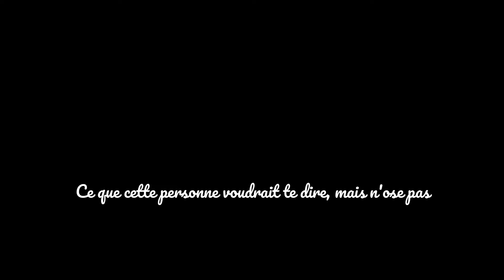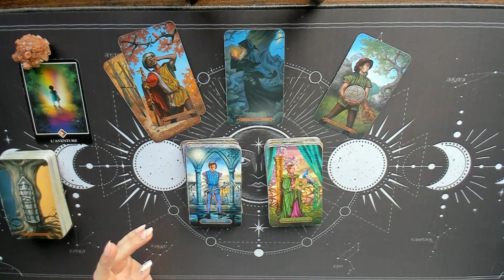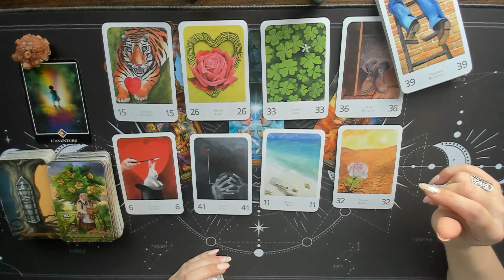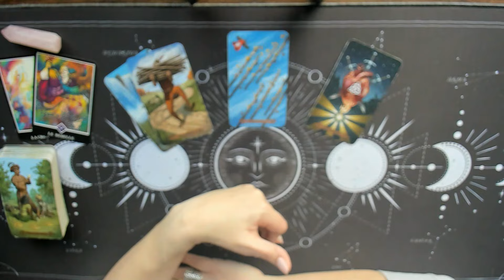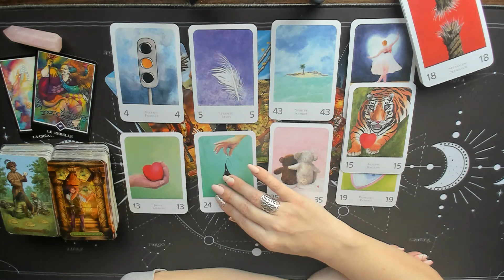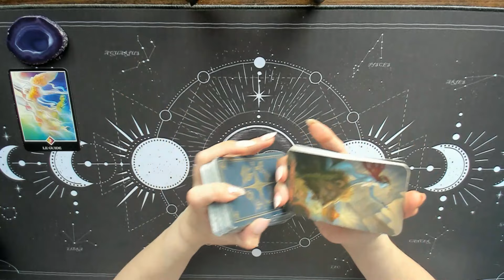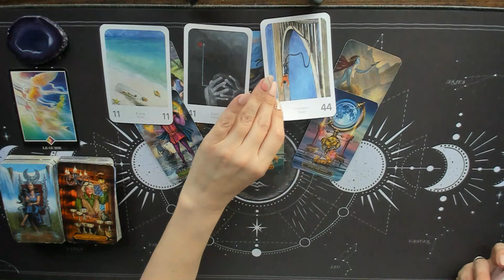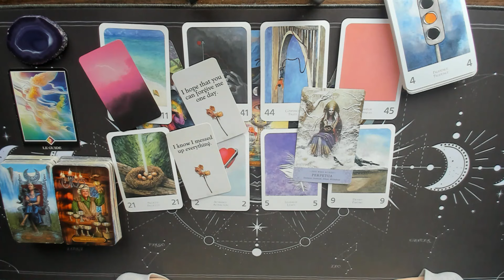Ce que cette personne aimerait te dire, mais n'ose pas